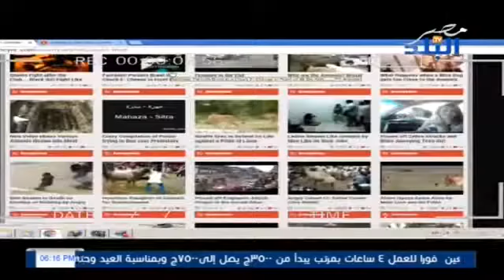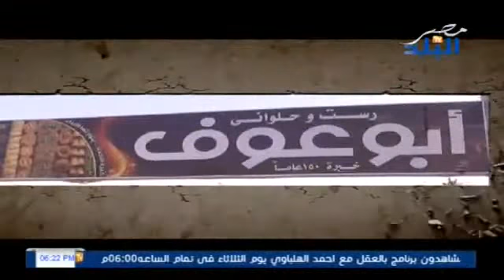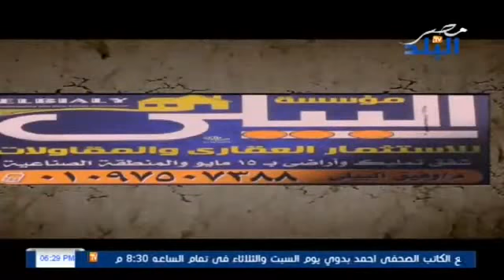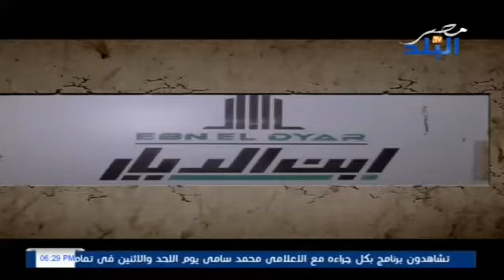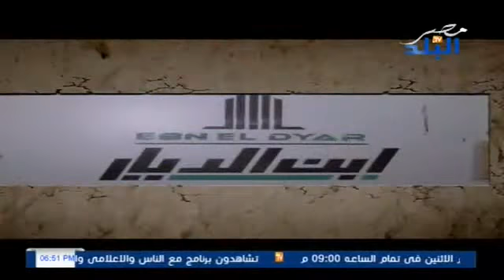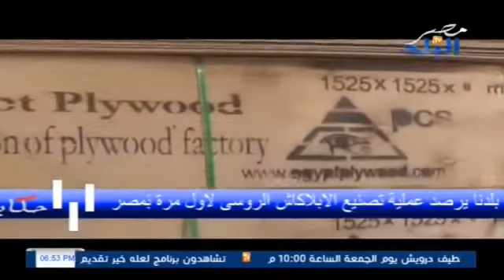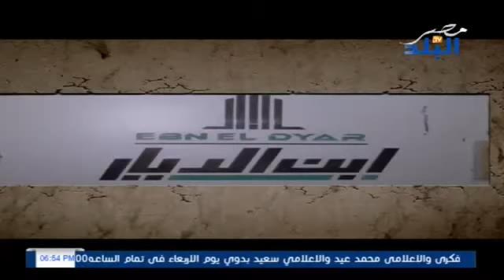حلقة جديدة من برنامج حكايات بلدنا مع الاعلامي محمد طاهر عن مشاكل الصناعة 26-8-2017